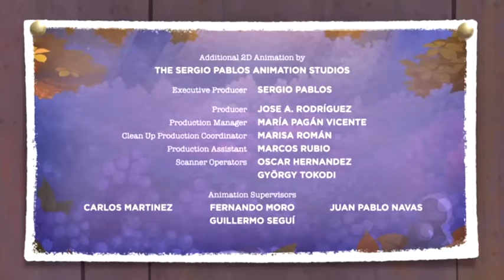closing to the smurfs collection disc 2 2016 DVD